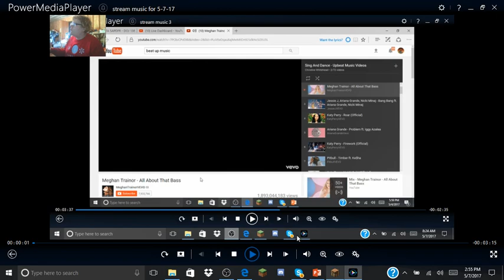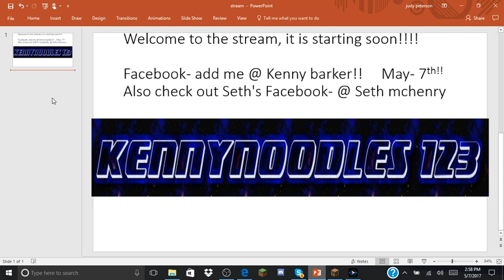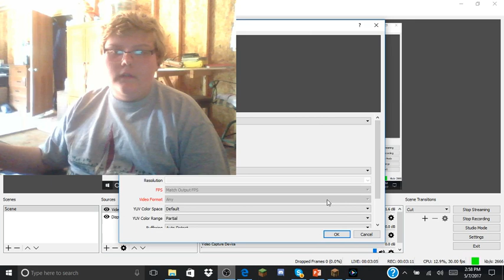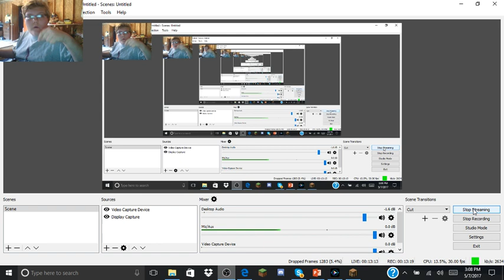Minecraft Bedwars EP.5 | Feat. GreenGarnet1 (Seth)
Welcome back to another episode of Hypixel's minigame, Bedwars!